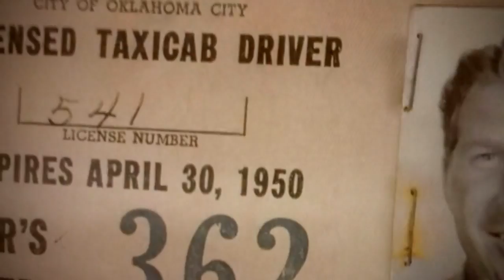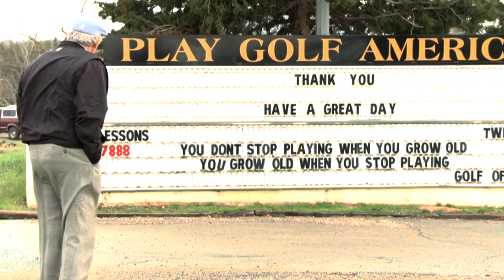GIA DUFFY MARTIN MASTER FINAL